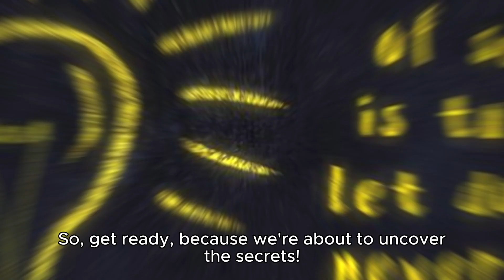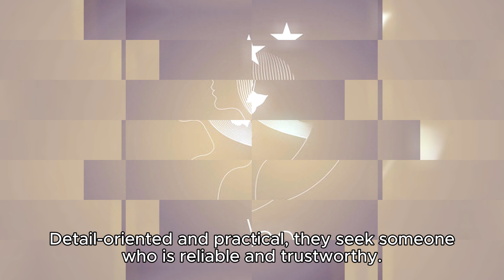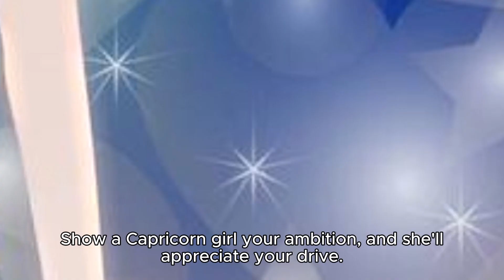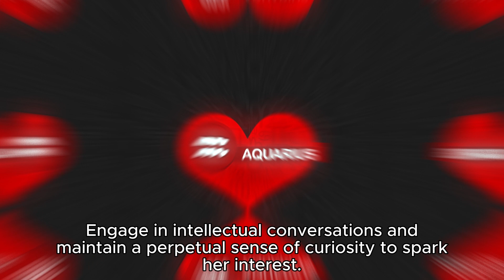Zodiac Crush and Psychological Insights into Girls